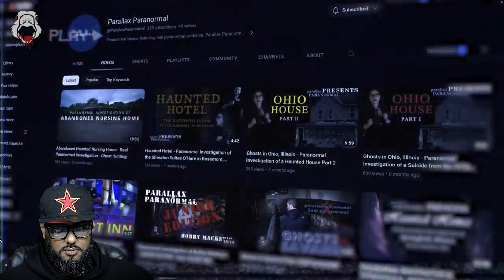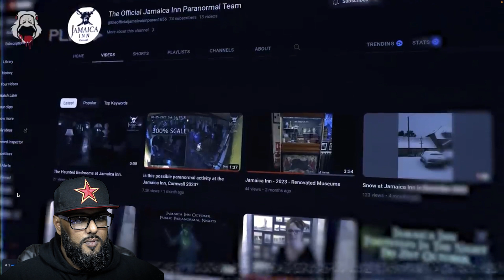10 Scary Videos NOT FIT for Big Crybabies | GOOSE PIMPLES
IF YOU ARE NOT AFRAID THEN CHECK OUT THESE 10 SCARY VIDEOS BY THE GREAT CHANNEL @GoosePimples